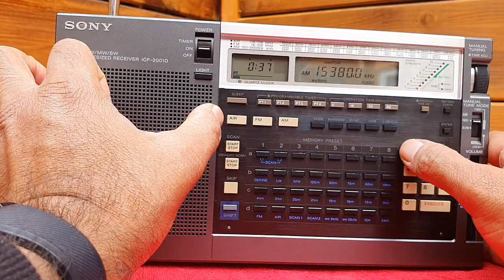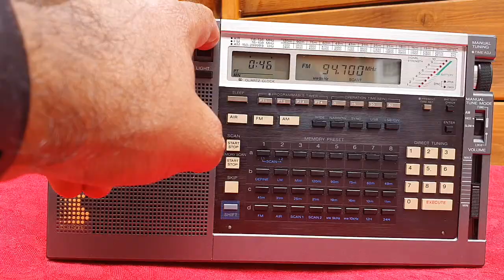Sony ICF-2001D a world class communications radio receiver